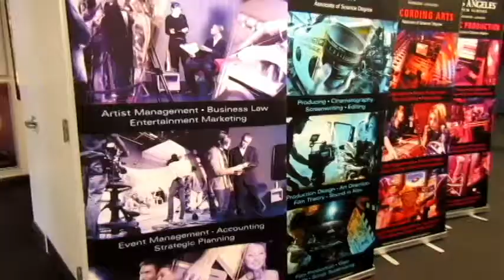Los Angeles Film School Tour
I know this is a different type of video! However, I really enjoyed this opportunity to come along the tour of Los Angeles Film School and see my dreams before my eyes.